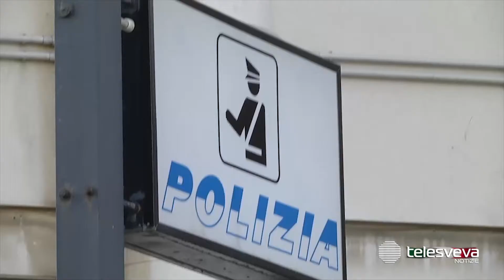BARI | Era ai domiciliari ma spacciava droga in casa: 32enne finisce in carcere